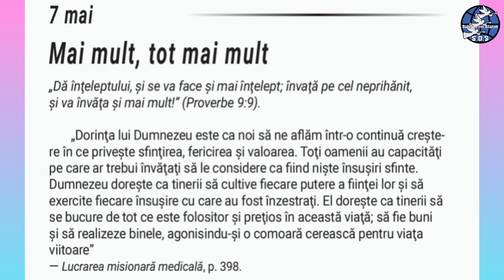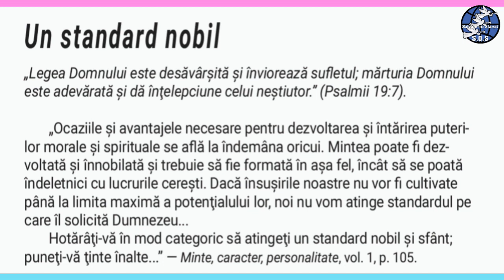7 Mai. Mai mult, tot mai mult (audio)